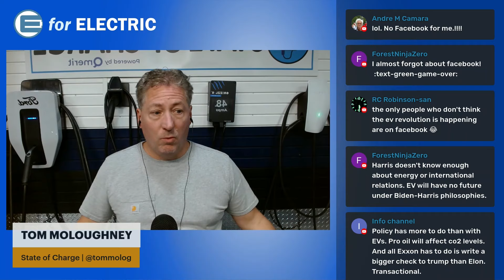TRUMP vs HARRIS: Who's better for electric cars?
Who is better for EVs moving forward? Donald Trump or Kamala Harris? I'll demonstrate that the answer is not as simple as you think along with my amazing guest and a host of the State of Charge YouTube channel Tom Moloughney!